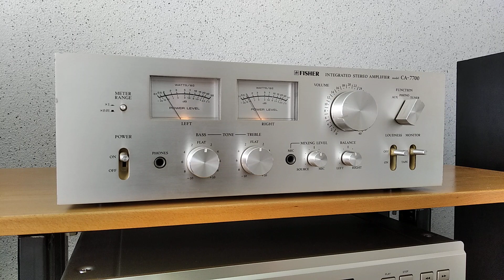hifiaudio Fisher CA-7700 (2) Demo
Демонстрация работоспособности усилителя Fisher CA-7700
Продажа аудиотехники: 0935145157 Серж. Ukraine